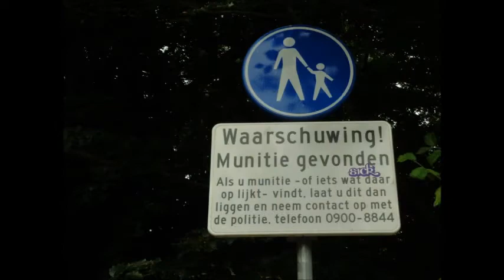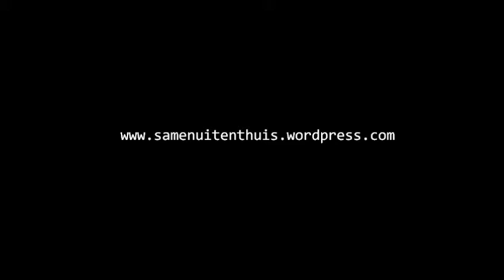Van Driehuis naar Castricum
Fotoverslag van een etappe van het Hollands Kustpad, van Driehuis tot Castricum, gelopen op 27 juni 2014. Bijlage bij weblog van een wandeling.